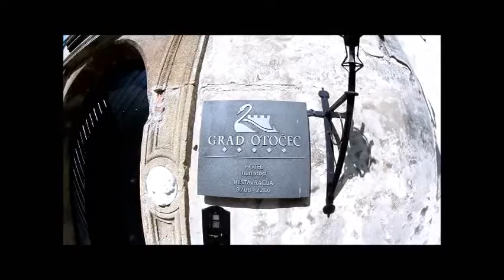castle Otočec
music:Sarah Brightman & Andrea Bocelli - Time to Say Goodbye 1997 Video stereo widescreen